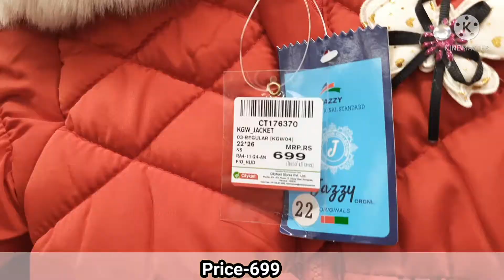Citykart Latest Offers On Winter Collection || Men's And Kids Wear Collection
Hello Everyone.
This is Me Komal.

Today's Video is all about Citykart latest offers for Men's and Kids ..